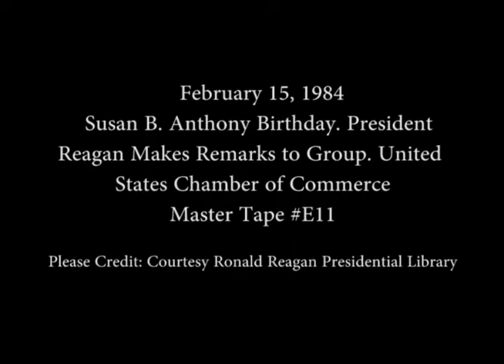President Reagan's Remarks for Fundraiser on Susan B. Anthony Birthday on February 15, 1984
Full Title: President Reagan's Remarks at a Fundraiser for Republican Women Candidates on the Occasion of Susan B. Anthony's Birthday at United States Chamber of Commerce in Washington, DC on February 15, 1984

Access Restriction(s):Unrestricted
Use Restriction(s):Unrestricted